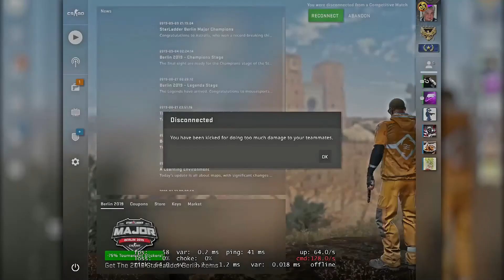SILVER ADVENTURES - CSGOSHIT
Wenn's dir gefallen hat lass doch ein Like da und abbonier mich.

If any of the content on this channel is infact owned by you (as a musician, label, distributor or artist), please send me a personal message and your content will be removed within 48 hours. DO NOT just flag my channel***
Thanks!